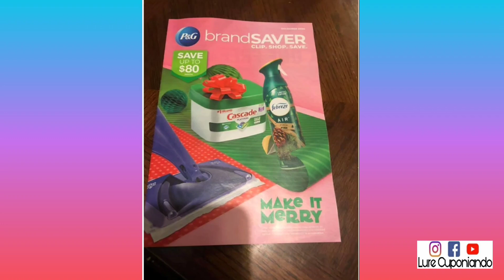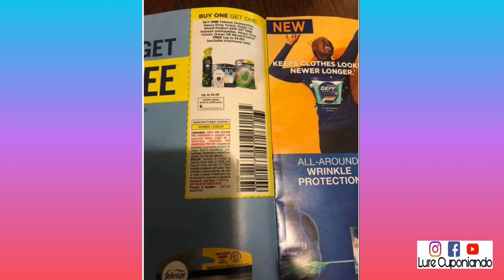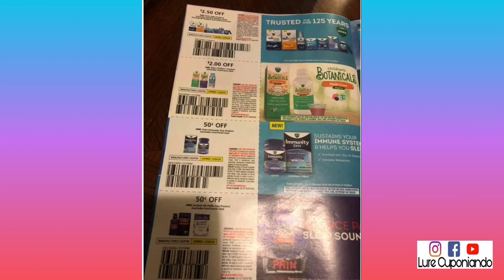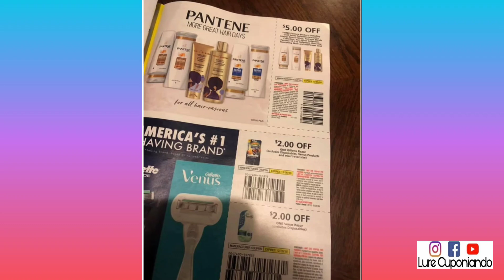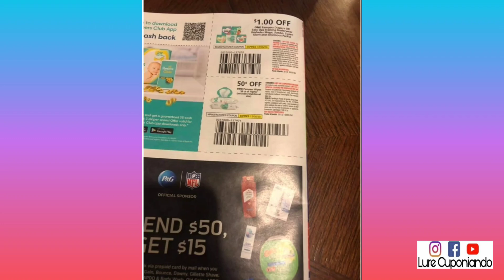P&G de Diciembre 👉 **TIDE** **PANTENE** y mucho mas😱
hola amigos aqui les muestro el libro de cupones de P&G de Diciembre

Claudia Campos
94402